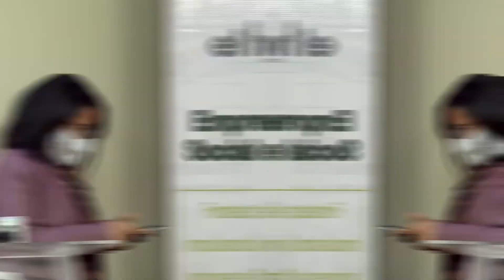UNEV acuerda con HUECO CARIBE y CIVES MUNDI ejecución de Centro Coworking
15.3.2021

La Universidad Nacional Evangélica (UNEV), la Asociación Hueco Caribe y CIVES MUNDI, firmaron en acuerdo de colaboración conjunta, como forma de establecer un programa de colaboración en áreas de interés y beneficio común, con la puesta en marcha de un Centro Coworking e implementación y desarrollo del proyecto de “Emprendimiento e Inclusión Social“.